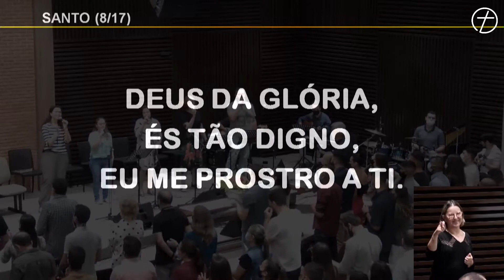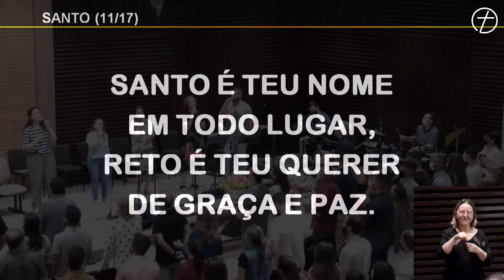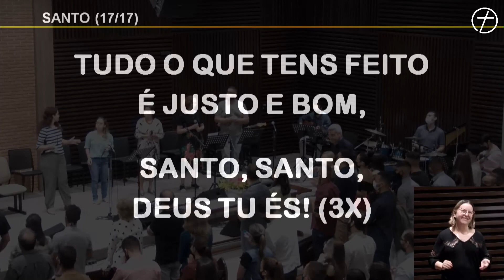SANTO - Vineyard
SANTO, SANTO,
PODEROSO,
QUE É E QUE HÁ DE VIR.

DEUS DA GLÓRIA,
ÉS TÃO DIGNO,
EU ME PROSTRO A TI.

SANTO, SANTO,
PODEROSO,

DEUS DA GLÓRIA,
ÉS TÃO DIGNO,

SANTO É TEU NOME
EM TODO LUGAR,
RETO É TEU QUERER
DE GRAÇA E PAZ.

TUDO O QUE TENS FEITO
É JUSTO E BOM,

SANTO, SANTO,
DEUS TU ÉS! (2X)

SANTO, SANTO,
PODEROSO,

DEUS DA GLÓRIA,
ÉS TÃO DIGNO,

SANTO, SANTO,
DEUS TU ÉS!
SANTO, SANTO, DEUS!

A HONRA E A GLÓRIA,
PERTENCEM A TI.
O PODER E O SABER
SÃO TEUS.(2X)

SANTO, SANTO,
DEUS TU ÉS! (3X)